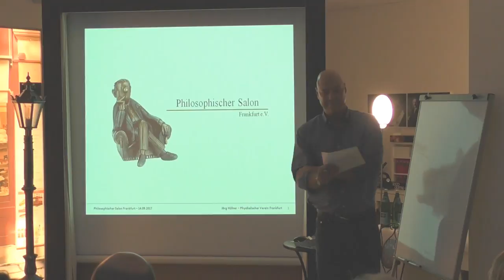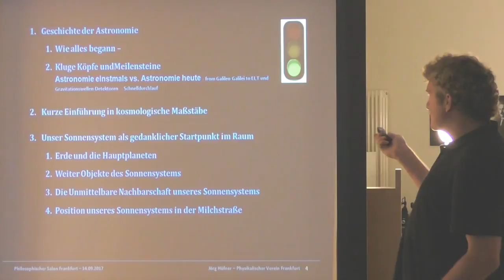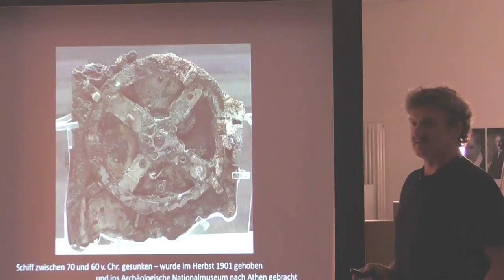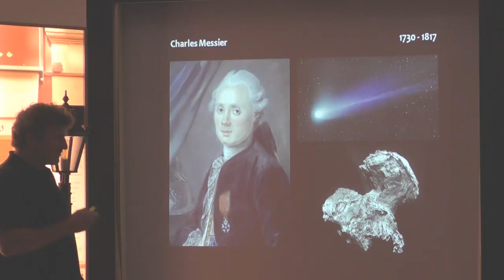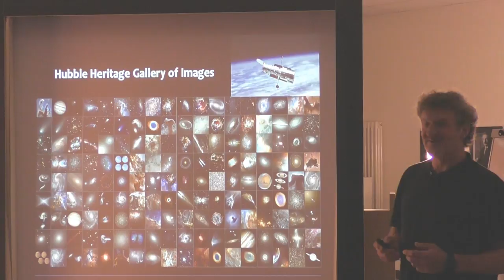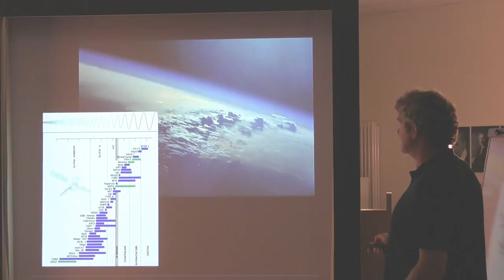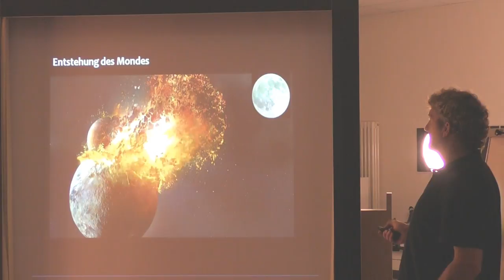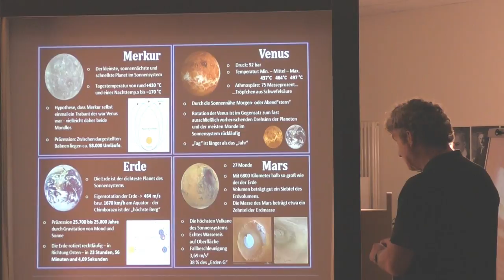Der Himmel über uns - Kleine Einführung in die Astronomie Referent Jörg Hüfner Philosophischer Salon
DER HIMMEL ÜBER UNS - VORTRAG IM PHILOSOPHISCHEN SALON FRANKFURT AM MAIN

14. September 2017
Thema: Der Himmel über uns
(Eine kleine Einführung in die Welt der Astronomie)

Referent:
Jörg Hüfner (Physikalischer Verein)

(Einlass ab 18:00 Uhr)

Ort: Philosophischer Salon Frankfurt
Burgfriedenstraße 17
60489 Frankfurt-Rödelheim

Eintritt: 5,00 Euro.
(Im Kostenbeitrag ist ein Getränk und kleines Gebäck inbegriffen)

Astronomie zählt zu den exakten Naturwissenschaften. Jedoch im Gegensatz zu anderen Bereichen, hauptsächlich Physik und Chemie und deren technische Ableger – diese oft angefeindet und angepöbelt als Inkarnation des Bösen - hat die Astronomie ihre Unschuld nie verloren. Das danken wir dem Himmel über uns. Das gestirnte Firmament ist eines der wunderbarsten Geschenke der Natur. Ja, es gab schlimme Zeiten auch für die Astronomie. Der Prozeß Galilei ist uns noch gut in Erinnerung. War es doch erst 1992, daß der Vatikan den Fall endgültig zu den Akten legte: Freispruch für Galilei. 400 Jahre hat es bis zur Rehabilitation des Begründers der Naturwissenschaften gedauert.

Eine Vorahnung, was Sie in Jörg Hüfners Referat über die Astronomie erfahren werden:

- Historischer Rückblick auf Beginn und Entwicklung der Astronomie von Babylon bis heute

- Die kosmologischen Maßstäbe – was ist ein Lichtjahr?

- Unser Sonnensystem: Die Sonne, die Erde und die anderen Planeten. Abschied von Pluto

- Die exotischen Mitreisenden um die Sonne: Asteroiden, Kometen und allerlei Gerümpel

- Unsere nächsten Nachbarn in der Fixsternwelt – Alpha Centauri. Der funkelnde Sirius über dem Horizont: der Sommer neigt sich dem Ende zu.

- In unserem Universum beobachten wir überwiegend Galaxien. Wo befindet sich unsere Sonne?

- Das All als Familie von Exoten: Rote Riesen, weiße Zwerge, Neutronensterne, Pulsare, Cepheiden, Supernovae, Radioquellen, Quasare - die meisten sind so gewöhnlich wie unsere Sonne

- Schwarze Löcher als Herausforderung: die Horizonte unserer Wahrnehmung

- Kosmologischer Streifzug: Galaxien nach Hubble‘s Stimmgabel-Diagramm; Sonnen-Typen nach dem Hertzsprung- Russel Diagramm; die Genesis der Fixsterne und der Planeten; das Leben eines Fixsterns

- Entfernungsmessung im All: die Methode richtet sich nach der Distanz: Leider klafft da eine Lücke (Fixstern Deneb). Herkunft der Hintergrundstrahlung. Die Struktur des Kosmos.

- Die gängige Hypothese vom Urknall bis zum Big Crunch

- Noch immer ungelöste Rätsel, die den Schritt des Fortschritts hemmen: Dunkle Materie, dunkle Energie – Platzhalter für noch ungekannte Phänomene. Schicksal von Universum und Erde.

- Fernrohre: Vom Feldstecher zum Radioteleskop.

- Bildmaterial zum Vortrag

Kurze Vita des Referenten: Jörg Hüfner studierte nach dem Abitur Physik und Verkehrstechnik an der TU Darmstadt (1983-90) und Audiovisuelle Technik am SAE-Institut in Frankfurt (1991-93). Er schloß beide Studiengänge als Diplomingenieur ab. Er ist heute an leitender Stelle als Informatiker bei der Lufthansa tätig. Er hat noch weitere Karrieren gemacht: als Musiker und Klavierlehrer und – diametral - als leitender Astronom bei dem altehrwürdigen Physikalischen Verein von Frankfurt am Main (gegründet 1824).

Wir wünschen Ihnen einen anregenden Abend.